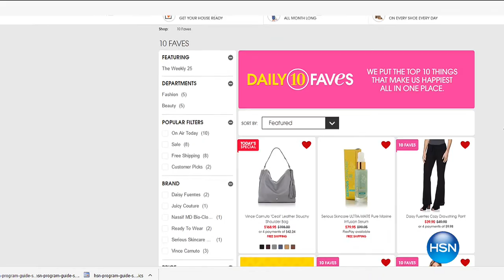HSN | Ready To Wear Beauty 09.22.2016 - 04 PM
High fashion make-up collection